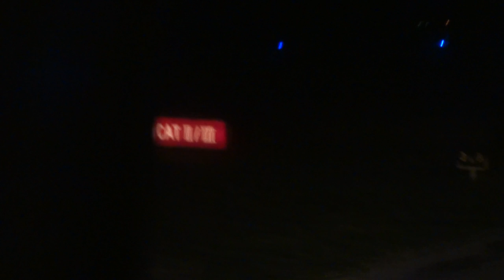Ryanair 737-800 takeoff at night - Letisko M. R. Štefánika (Bratislava Airport)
FR2832
4 January 2015